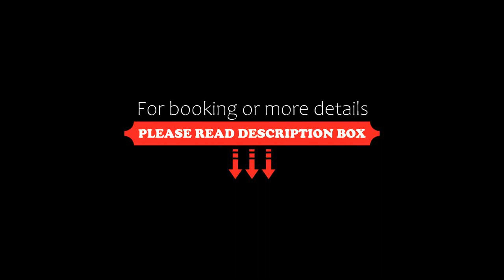Hotel Atari, San Sebastián, Spain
About Property:
You're eligible for a Genius discount at Hotel Atari! To save at this property, all you have to do is sign in or register.
Featuring a bar, shared lounge and views of city, Hotel Atari is set in San Sebastián, 300 m from La Concha Beach. Among the facilities of this property are a restaurant, a 24-hour front desk and room service, along with free WiFi throughout the property. The hotel features family rooms.
The hotel will provide guests with air-conditioned rooms offering a desk, a kettle, a ...
Property Type: Hotel
Address: 18 Calle Mayor, 20003 San Sebastián, Spain
Searching For
1. Hotel Atari - San Sebastián - Spain
2. Hotel Atari - San Sebastián - Spain Address
3. Hotel Atari - San Sebastián - Spain Rooms
4. Hotel Atari - San Sebastián - Spain Amenities
5. Hotel Atari - San Sebastián - Spain Offers and Deals
Audio Credit:
Track Title: Blank Slate
Artist: VYEN